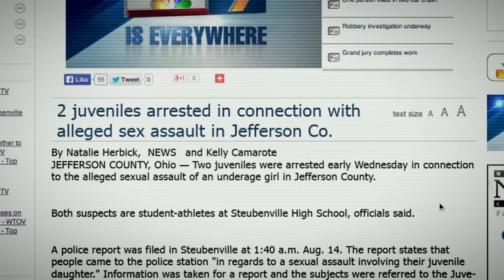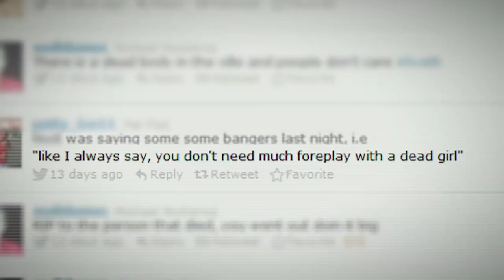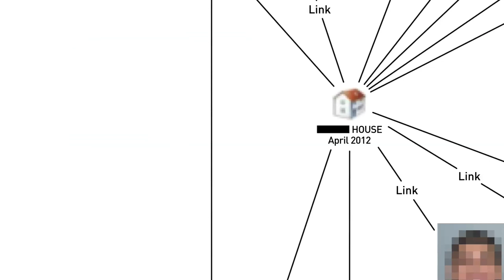ROLL RED ROLL Trailer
Opens Friday, March 22 at Film Forum

DIRECTED BY NANCY SCHWARTZMAN

At a pre-season football party in small-town Steubenville, Ohio, a heinous crime took place: the assault of a teenage girl by members of the beloved high school football team. What transpired would garner national attention and result in the sentencing of two key offenders. But it was the disturbing social media evidence uncovered online by crime blogger Alexandria Goddard, and chronicled by Cleveland Plain Dealer reporter Rachel Dissell, that provoked the most powerful questions about the case, and about the collusion of teen bystanders, teachers, parents, and coaches to protect the assailants and discredit the victim. Unfolding like a thriller, ROLL RED ROLL painstakingly reconstructs the night of the crime and its aftermath, and uncovers the ingrained rape culture at the heart of the incident — illuminating what can happen when teenage social media bullying runs rampant and adults blame the victim. “Essential viewing. Documents the case in such a powerful fashion that your feelings of outrage will persist long after the movie is over.” – Frank Scheck, The Hollywood Reporter

USA    80 MINS.    TOGETHER FILMS